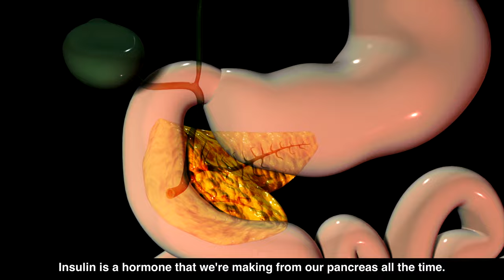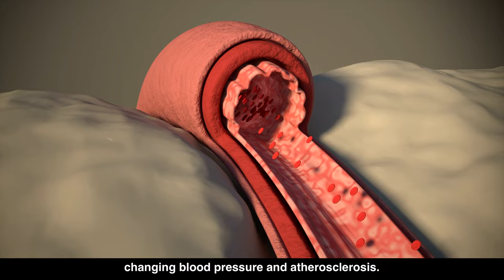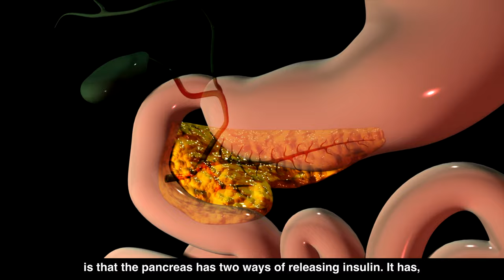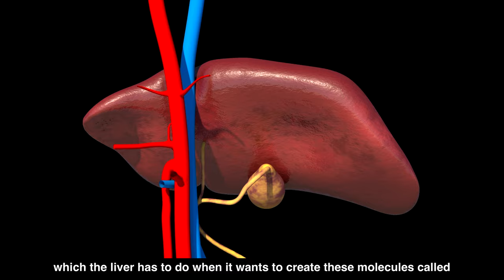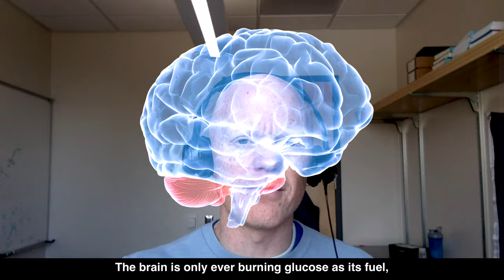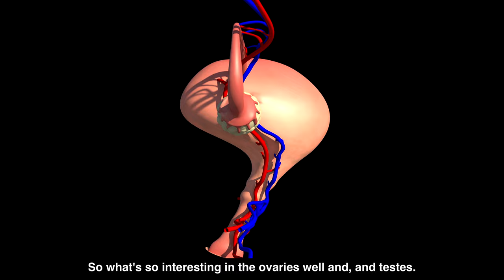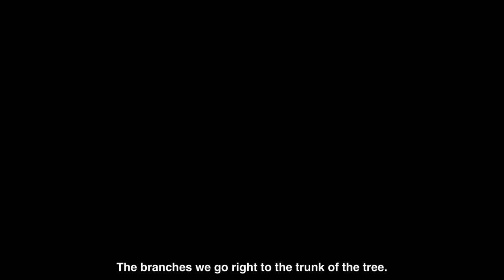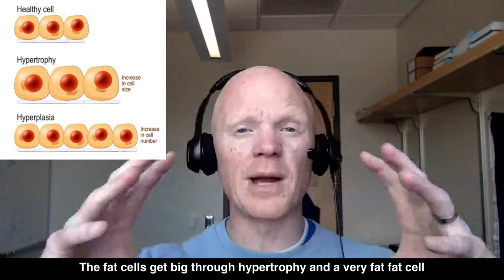Why we get sick? Interview with Dr. Ben Bikman 4K [INTERESTING]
Why we get sick? Interview with Dr. Ben Bikman 4K

TIME STAMPS :
0:00 Dr. Benjamin Bikman
1:19 Connect with Dr Ben Bikman
1:45 What is insulin resistance?
4:31 Primary research do not support dietary guidelines
6:26 How to deal with Anti low carb people despite having evidence
10:17 Is Insulin resistance & glucose intolerance same?
15:19 What is insulin to glucagon ratio?
18:27 Nutritional fast vs Caloric fast
20:51 Do eggs increase TMAO?
23:34 Why fasting cause troubles to some?
25:55 Does animal proteins raise mTOR?
30:21 PCOS & Insulin
32:54 Plagues of prosperity
37:47 Food to eat for fighting insulin resistance
38:51 Can we eat carbs by limiting vegetable oils?
44:40 If low fat diets are bad, why they help in controlling insulin resistance?
46:23 Do genes affect diabetes?
 47:50 Ben's 7 Day challenge
51:33 CLICK HERE

▸ Wanna know how I read 270+ books in the past 76 weeks? Here is the video

▸ I interview world experts on health and mindset = W I S D O M. Check it

▸ If you got V A L U E out of this video, please consider S U B S C R I B I N G